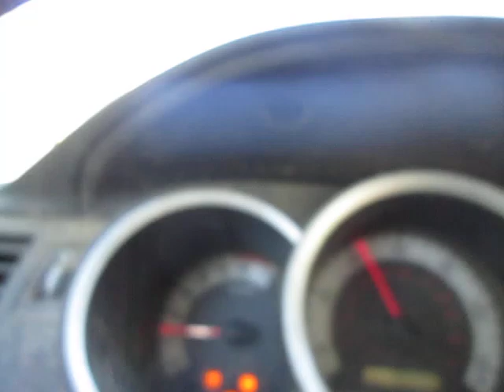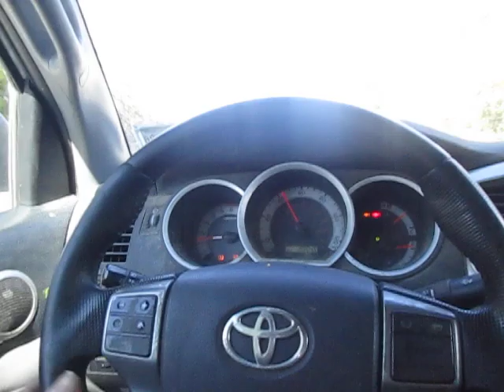Turn Signal Joins the Party of Blown Electrical Components in Moron's Old Beater Truck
Gee, what will be next?